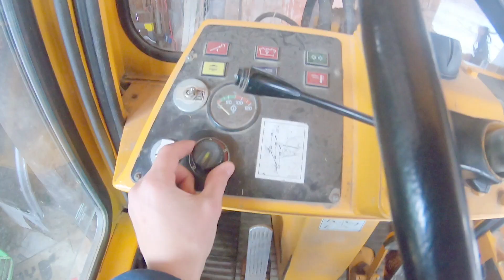FarmVlog#14 Zettelmayer Power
Über einen Like freue ich mich immer und über ein Abo natürlich auch.

Schnittprogramm:
iMovie